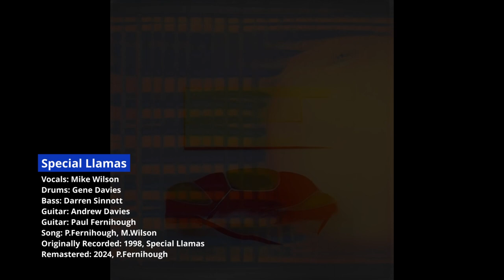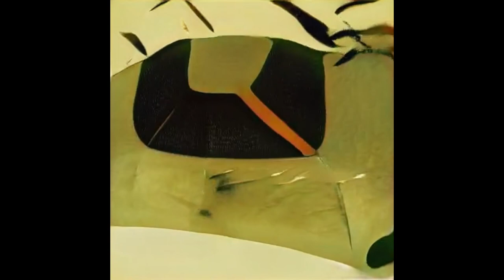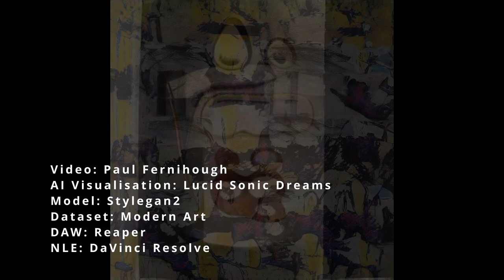Special Llamas - Buttercup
Special Llamas were...

Mike Wilson
Gene Davies
Darren Sinnott
Andrew Davies
Paul Fernihough

Song written by: Paul Fernihough, Mike Wilson
Originally recorded on (a crap) 8 track in 1998 by Special Llamas
Remastered in 2024 by Paul Fernihough
Video by Paul Fernihough

AI Music Visualizer: lucid-sonic-dreams
AI Model: StyleGAN2
Dataset: Modern Art
DAW: Reaper
NLE: DaVinci Resolve